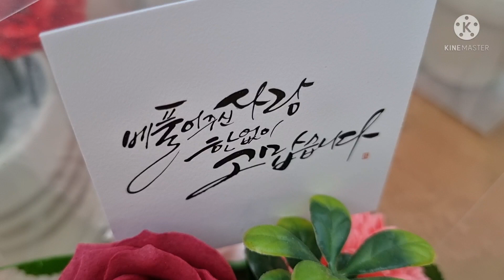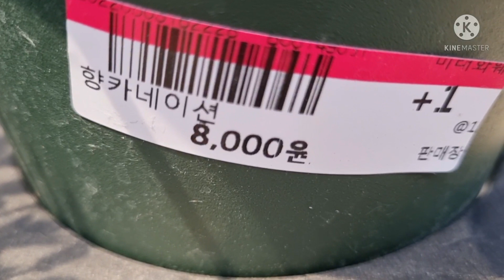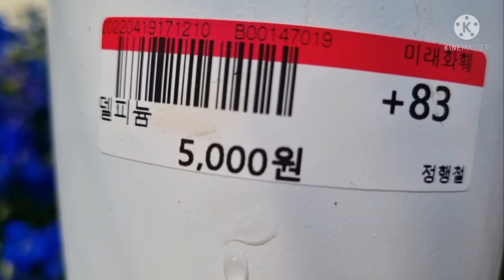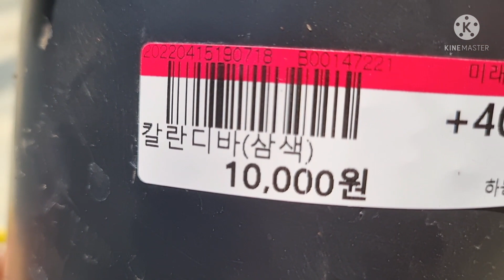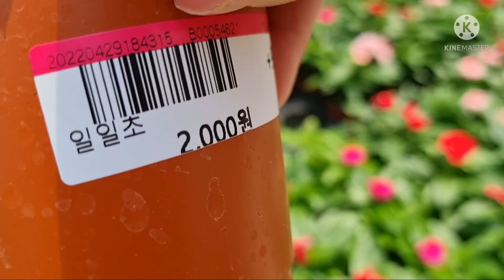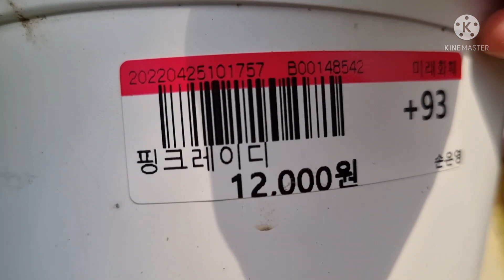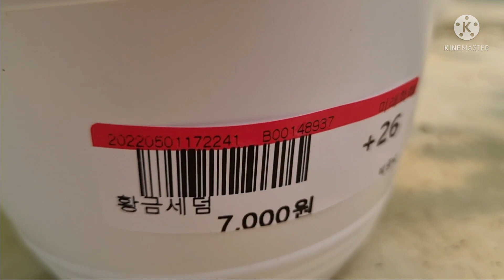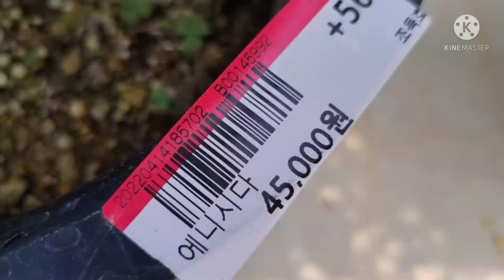댓글 사용중지 아닌데?! 다시 올립니다 ~^^;; 다녀 가신분 여기다 댓글 남겨주시면 찾아뵐게요 감사합니다 ~^^;; 부산 미래화훼공원 카네이션 감사 바구니 옐로우 엔젤 👼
종이꽃 아스타 톱풀 (야생)독구리난 미니장미 노랑애기톱풀 겹캄파놀라 향기별가가미 향카네이션 미니코스모스 알프스민들레 카라 투톤사피니아 호주매화 란타나 종이꽃 1만원 버베나 델피늄 가자니아 금장초 데빌레 유럽제라늄 칼란디바 3만원 거베라 퀸로즈 (가랑꼬에) 칼란디바 (삼색) 다알리아 만데빌라 안개꽃 아이비제라늄 일일초 오스테우스펄멈 비덴스 싱고니움 로즈마리 방울토마토 트리안 파피루스 나비수국 무늬고려담쟁이 데모르 미니장미 메리골드 (오렌지) 홍작화 엔젤 램프 바질허브 장미 🌹 허브 🌿 핑크레이디 트리안 목마가렛 후쿠샤 라임핑거 황금세덤 👼천사의눈물 꽃핀 대왕호야 테이블 야자 산세하니 히메몬스테라 안시륨 스투키 슈퍼바 함소화 다알리아 에니시다 홍화산자 대중교통 지하철 🚇 1호선 노포동역 하차 버스 50,58,59,61,마을버스1번 영천초등학교 하차 집으로 🏡 🏠 🚌 정류소 오른쪽 지하도 지나서 도보로 직진 버스 50,58,59번 범어사역 이용